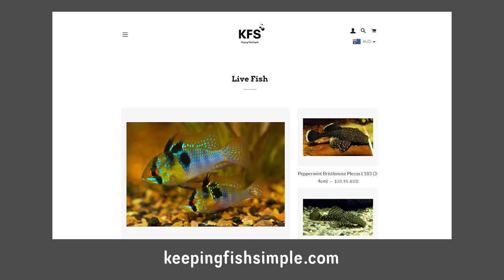Breeding Rainbowfish! 3 Different Types (Boesemani, Praecox & Turquoise) - Day in the Fish Room #44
In this video, I breed my rainbowfish and show you around the fish room.

Timestamps:
0:00 Video preview
0:24 What’s happening?
1:40 Fry tubs update
2:09 L201 fry
2:37 L333 & L397 fry
3:13 More L397 fry
3:46 Royal whiptail fry
4:47 Black ram fry
5:27 L201 spawn
7:33 L397 breeding update
8:28 Peppermint fry
9:29 Blue-black ram pair
11:26 The next day…
12:58 Boesemani rainbowfish
14:22 Dwarf neon rainbowfish
15:15 Turquoise rainbowfish
15:57 How I’m going to breed the rainbowfish
18:28 L201 spawn update
19:32 L270 suspected spawn
20:22 Peppermint massive spawn
21:20 Blue-black ram fry update
21:47 Rainbowfish merch!
22:24 Rainbowfish spawning

My Camera ↠
Vlogging Lens ↠
Close-up Lens ↠
Mid-range lens ↠